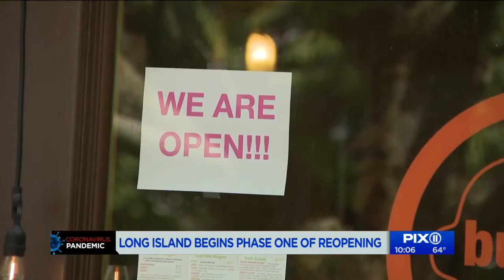Long Island's first phase of reopening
Construction is one of the sectors resuming work, with one official proclaiming that shovels are back in the ground as Long Islanders get back to work.